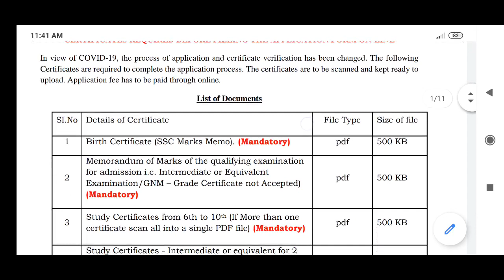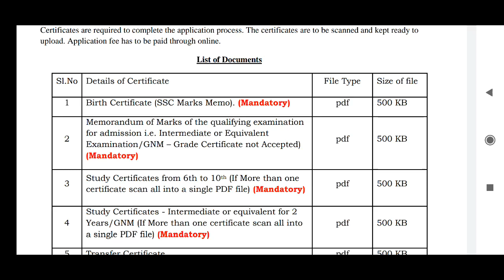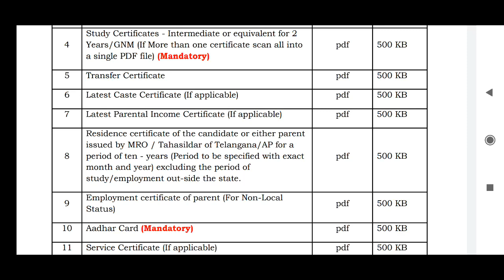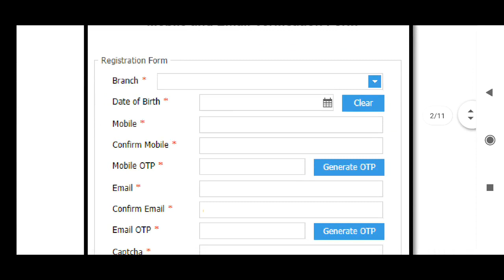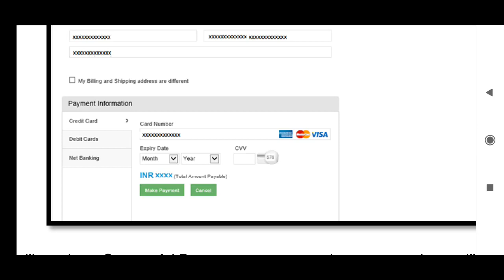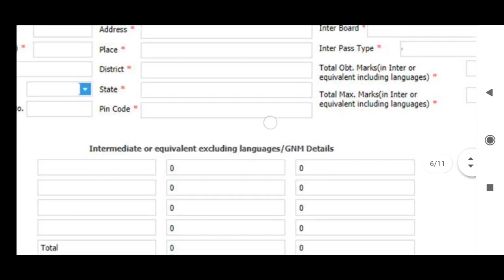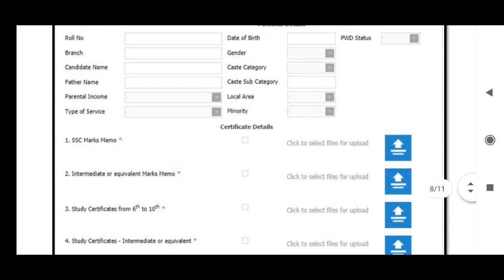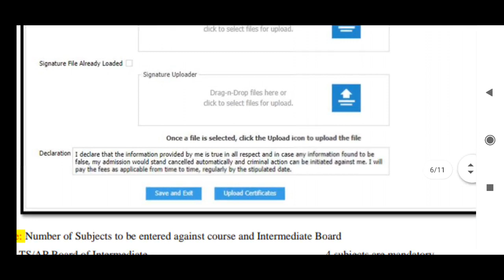KNRUHS ADMISSIONS for BPT, BSc (MLT), BSc (NURSING) 4 YDC, POST BASIC BSc (NURSING) 2YDC COURSE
KNRUHS - ADMISSIONS INTO BPT, BSc (MLT), BSc (NURSING) 4 YDC, POST BASIC BSc (NURSING) 2YDC COURSES UNDER COMPETENT AUTHORITY QUOTA - NOTIFICATION

KNRUHS - ADMISSION INTO BPT/BSc (MLT)/BSc NURSING (4YDC)/POST BASIC BSc NURSING (2YDC) COURSES FOR THE ACADEMIC YEAR 2020-21 UNDER COMPETENT AUTHORITY QUOTA - NOTIFICATION FOR ONLINE APPLICATIONS

KNRUHS - ADMISSION INTO BSc NURSING (4YDC) COURSE FOR THE ACADEMIC YEAR 2020-21 - PROSPECTUS

Application fee : Rs.2,000/-for OC/BC and Rs.1,600/-for SC/ST Candidates for each course separately.
B.Sc Nursing Notification- 2021 BPT B.Sc(MLT) Notification-2020-21 P.B B.Sc Notification- 202021 Bachelor of Physiotherapy Bachelor of Science in Nursing i.e. B.Sc., (Nursing)4 Years Degree Course Bachelor of Science in Medical Laboratory Technology i.e., TS BPT Notification 2020 | knruhs bsc_nursing admission 2020-21 | Paramedical notification 2020 NOTIFICATIONFORADMISIONSINTOBPT,B.ScNURSING4YDC,B.Sc(MLT)& P.B.B.Sc(N)2YDCCOURSESFOR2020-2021 INTO COLLEGES AFFILIATEDTOKNRUHSINTHESTATEOFTELANGANAApplication forms online are invited from eligible candidates for admission into the BPT,B.ScNURSING4YDC, B.Sc(MLT)& P.B.B.Sc(N)2YDCcourses for the academic year 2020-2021 underCompetent Authority Quota into Government and Private colleges affiliated toKNR University of Health Sciences, Warangal in the State of Telangana. The notification is issued for online registration for determining the State Merit position for web-based counseling and admission into seats under Competent Authority Quota in all Government and Private Colleges affiliated to KNR University of Health Sciences. The total number of seats available and the Competent Authority Quota in all categories along with the seat matrix for the academic year 2020-21 will be notified on the KNRUHS website before counseling. The tuition fee structure will be as notified by the Government of Telangana. Notification Online application B.Sc. (MLT) Post Basic BSc (Nursing) 2Years Degree Course.

know the latest updates of TS B.sc Nursing Admission 2020 notification.